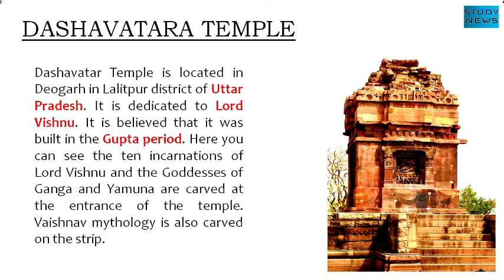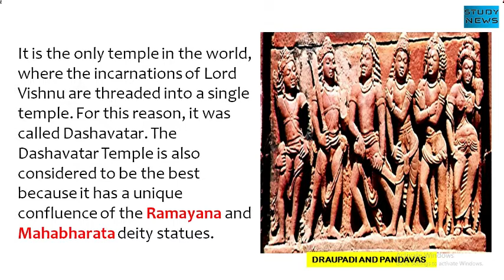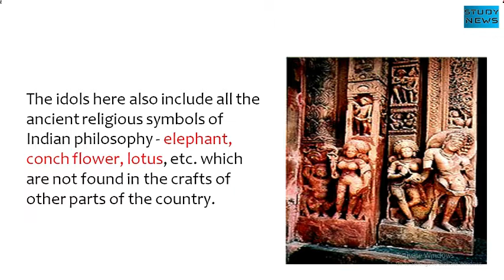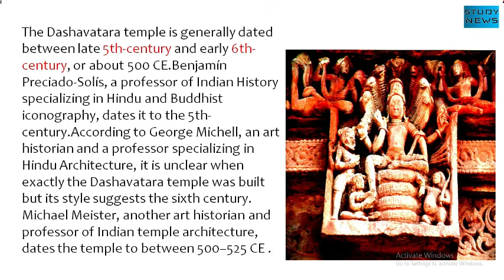Dashavataar Temple. दशावतार मंदिर।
Dashavatar Temple is located in Deogarh in Lalitpur district of Uttar Pradesh. It is dedicated to Lord Vishnu. It is believed that it was built in the Gupta period. Here you can see the ten incarnations of Lord Vishnu and the Goddesses of Ganga and Yamuna are carved at the entrance of the temple. Vaishnav mythology is also carved on the strip.
It is the only temple in the world, where the incarnations of Lord Vishnu are threaded into a single temple. For this reason, it was called Dashavatar. The Dashavatar Temple is also considered to be the best because it has a unique confluence of the Ramayana and Mahabharata deity statues.